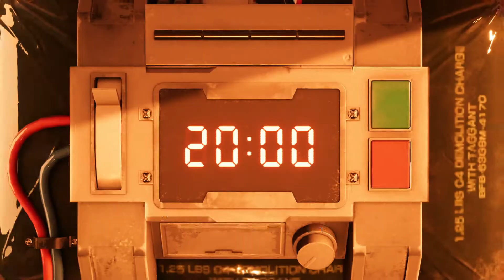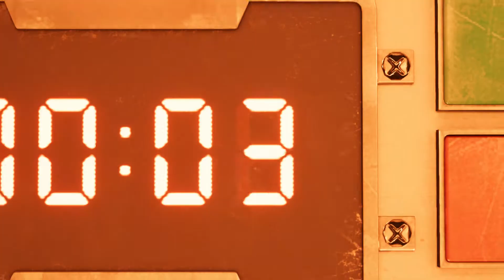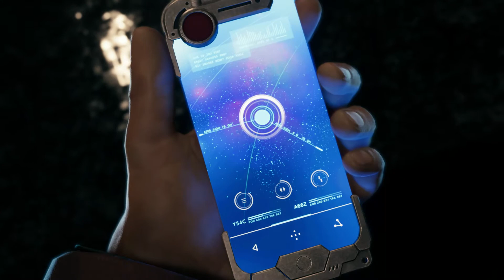Final Fantasy 7 Remake Let's Play Part 3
The desperate race the escape the reactor was...far too easy.